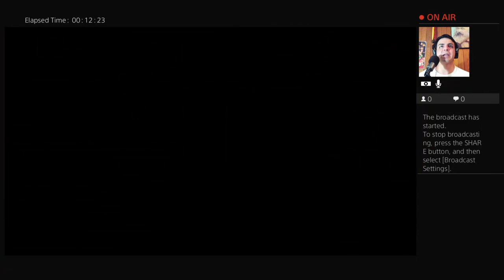No...no soy bueno para esto (CARRION ep. 4)